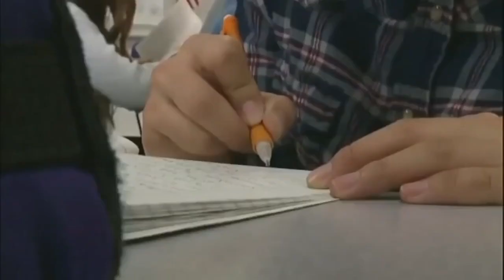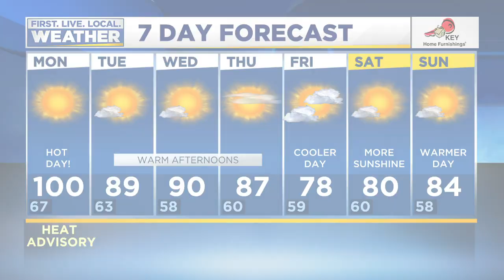News Update: Gunfire reported near downtown Portland protest, Oregon educators call for delay to